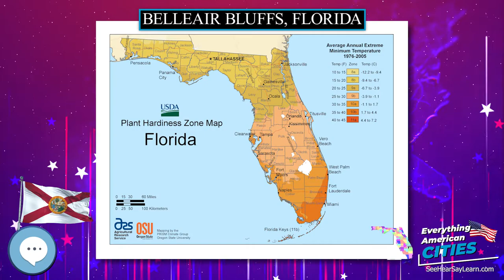Belleair Bluffs, Florida ⭐️🌎 AMERICAN CITIES 🌎⭐️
In this video series we're covering everything about every city in the state of Florida in the United States of America.
Belleair Bluffs is a city in Pinellas County, Florida, United States.  The population was 2,031 at the 2010 census.

Ghost Towns
Minelab GPZ 7000 Gold Nugget Metal Detector
Trending Audible Books
Link to Amazon.com